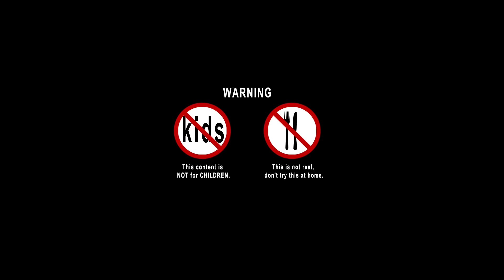BLACK FRIDAY FOOD MUKBANG!! 검정색 음식 먹방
➜ Eating only BLACK FOOD on this BLACK FRIDAY FOOD CHALLENGE!

Eating only black food for 24 hours mukbang challenge / black Friday challenge!
In this competition I only ate black food (black hotdogs, black meat, black bread, black bun, black sauce, black ketchup) for this fun black Friday taste test challenge!
This is an official klunatik / kluna tik mukbang asmr video, even charlie the Venus flytrap is black on this special discount /sales /deals food event!
I ordered some black food coloring online and decided to paint all my food black.
이러한 동영상에는 음주, 삼키기, 먹기, 씹기 만하고 말하지 않는 것과 같은 ASMR 소리가 포함되어 있습니다.
➜ 경고 : 먹는 것은 실제가 아닙니다. 집에서 이것을 시도하지 마십시오!
24 시간 먹방 챌린지 / 블랙 프라이데이 도전!
이번 대회에서 나는이 재미있는 블랙 프라이데이 맛 테스트 챌린지를 위해 블랙 푸드 (블랙 핫도그, 블랙 미트, 블랙 빵, 블랙 롤빵, 블랙 소스, 블랙 케첩)만을 먹었습니다!
이것은 공식 klunatik / kluna tik mukbang asmr 비디오입니다. 찰리 더 비너스 파리 통도이 특별 할인 / 판매 / 거래 음식 이벤트에서 검은 색입니다!
나는 온라인으로 검은 색 식용 색소를 주문했고 모든 음식을 검은 색으로 칠하기로 결정했습니다.
これらのビデオには、ASMRの音が含まれています：飲む、飲み込む、食べる、噛むが話すことはありません。
➜警告：食べることは本物ではありません。家でこれを試さないでください！
黒い食べ物だけを24時間食べるムクバンチャレンジ/ブラックフライデーチャレンジ！
このコンテストでは、この楽しいブラックフライデーテイストテストチャレンジのために、ブラックフード（ブラックホットドッグ、ブラックミート、ブラックパン、ブラックバン、ブラックソース、ブラックケチャップ）のみを食べました！
これは公式のklunatik / kluna tik mukbang asmrビデオです。この特別割引/販売/取引フードイベントでは、ハエトリグサでさえ黒です！
オンラインで黒い食用着色料を注文し、すべての食用色素を黒く塗ることにしました。
这些视频包含ASMR声音，例如：喝酒，吞咽，进食，咀嚼但不讲话。
➜警告：饮食不真实，请勿在家尝试！
只吃24小时的黑色食物mukbang挑战/黑色星期五挑战！
在这个比赛中，我只吃了黑色食物（黑色热狗，黑色肉，黑色面包，黑色bun头，黑色酱汁，黑色番茄酱）来参加这个有趣的黑色星期五口味测试挑战！
这是klunatik / kluna tik的官方录像带，甚至在这个特殊的折扣/促销/交易食品活动中，甚至是查理·维纳斯捕蝇草也是黑色的！
我在网上订购了一些黑色食用色素，并决定将我的所有食用涂料都涂成黑色。
इन वीडियो में ASMR लगता है जैसे: शराब पीना, निगलना, खाना, चबाना लेकिन कोई बात नहीं करना।
➜ चेतावनी: भोजन असली नहीं है, घर पर यह कोशिश मत करो!
24 घंटे मुकाबैंग चुनौती / ब्लैक फ्राइडे चुनौती के लिए केवल काले भोजन का सेवन!
इस प्रतियोगिता में मैंने केवल ब्लैक फूड (ब्लैक हॉटडॉग्स, ब्लैक मीट, ब्लैक ब्रेड, ब्लैक बन, ब्लैक सॉस, ब्लैक केचप) इस मज़ेदार ब्लैक फ्राइडे स्वाद टेस्ट चैलेंज के लिए खाया!
यह एक आधिकारिक klunatik / kluna tik mukbang asmr वीडियो है, यहां तक कि चार्ली वीनस फ्लाईट्रैप इस विशेष छूट / बिक्री / सौदों के भोजन की घटना पर काला है!
मैंने कुछ ब्लैक फूड को ऑनलाइन रंगने का आदेश दिया और अपने सभी फूड को ब्लैक पेंट करने का फैसला किया।
¡Comer solo comida negra durante 24 horas desafío mukbang / desafío del viernes negro!
En esta competencia solo comí comida negra (perritos calientes negros, carne negra, pan negro, pan negro, salsa negra, ketchup negro) para este divertido desafío de prueba de sabor del Viernes Negro.
Este es un video oficial de klunatik / kluna tik mukbang asmr, ¡incluso charlie the Venus flytrap es negro en este evento especial de comida con descuentos / ventas / ofertas!
Pedí un poco de colorante alimentario negro en línea y decidí pintar toda mi comida de negro.
➜ ВНИМАНИЕ: есть НЕ НАСТОЯЩЕЕ, НЕ пробуйте это дома!
Ешьте только черную пищу в течение 24 часов испытание mukbang / испытание черной пятницы!
В этом соревновании я ел только черную пищу (черные хот-доги, черное мясо, черный хлеб, черная булочка, черный соус, черный кетчуп) для этого веселого испытания вкуса в Черную пятницу!
Это официальное видео klunatik / kluna tik mukbang asmr, даже Чарли, мухоловка Венеры черная на этом специальном продовольственном мероприятии со скидками / распродажами / предложениями!
Я заказал в Интернете черный пищевой краситель и решил покрасить всю пищу в черный цвет.